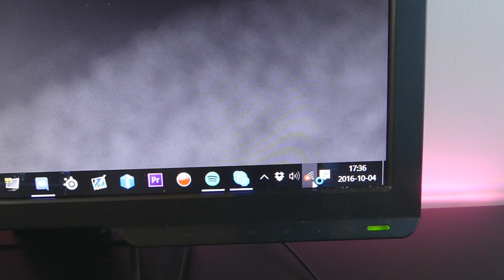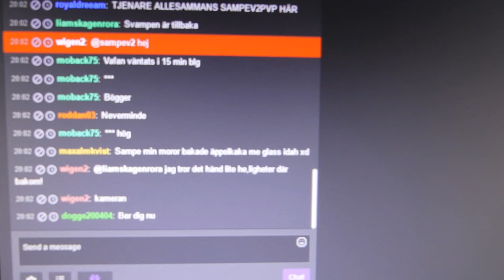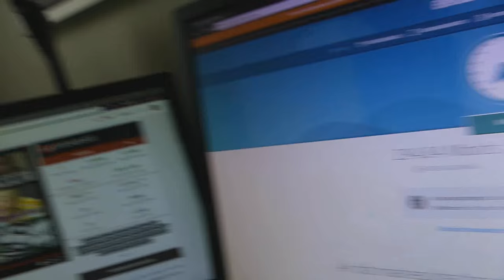MITT LIV ÄR KOMPLETT....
Efter flera flera års väntan på fiber så har jag äntligen fått det...whoho

MITT LIV ÄR KOMPLETT. ,gymvlog, jag har fiber, jag har fått fiber, galen vlogg,detta e inte ok,